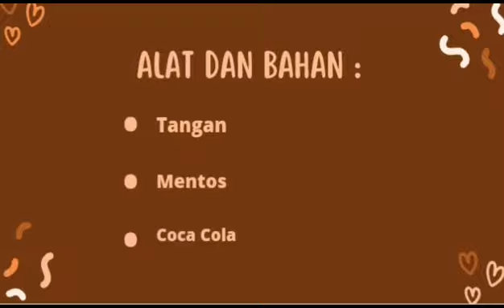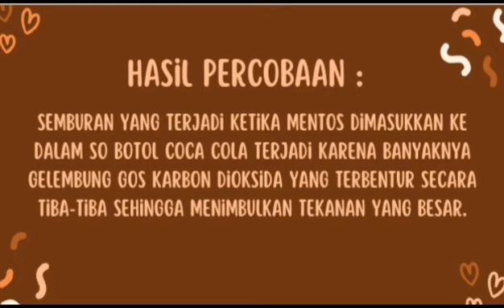Teks Laporan Percobaan Mentos dan Coca Cola